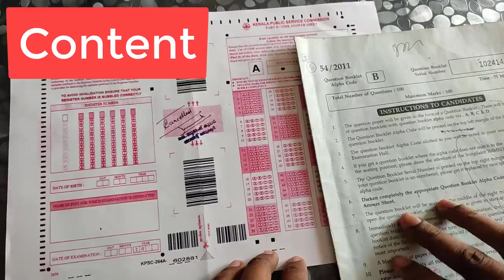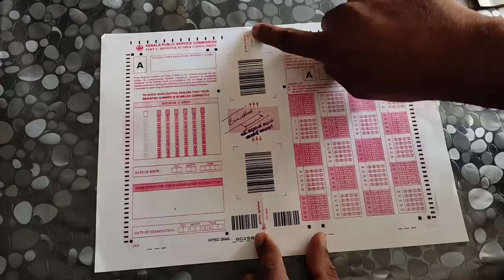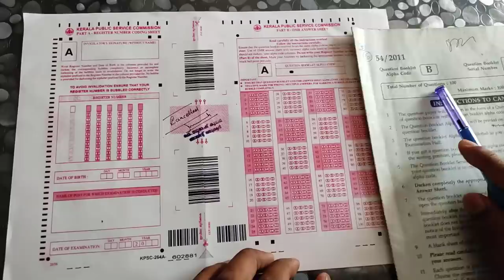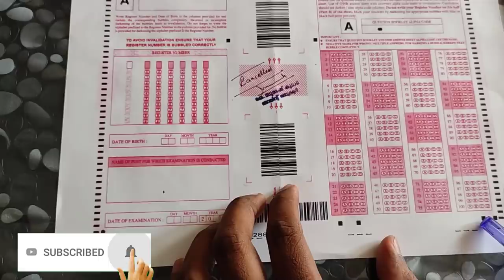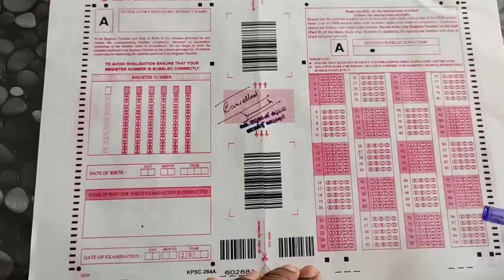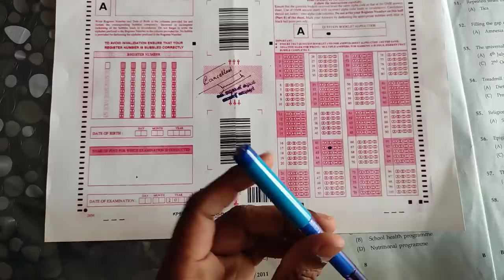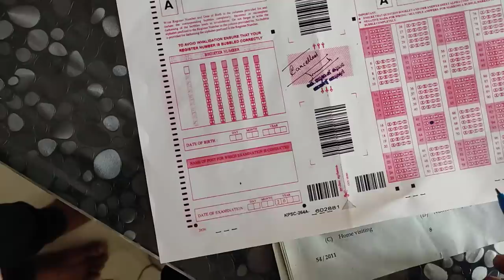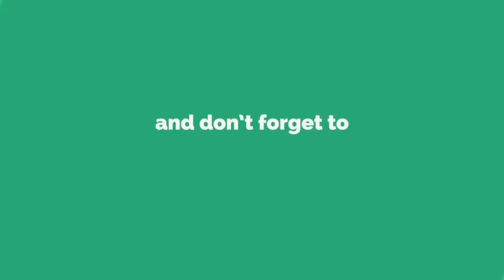OMR Sheet എങ്ങനെ correct ആയി bubble ചെയ്തു negative മാർക്ക് ഒഴിവാക്കാം?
Very Informative..
Kerala PSC Exam OMR Sheet എങ്ങനെ correct ആയി bubble ചെയ്തു negative മാർക്ക് ഒഴിവാക്കാം?